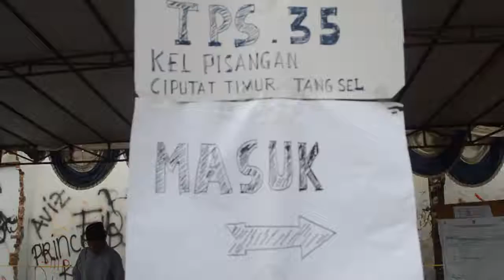Penghitungan Suara TPS 35 Pisangan, Ciputat Timur, Tangerang Selatan.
Penghitungan Suara TPS 35 Pisangan, Ciputat Timur.
Penghitungan Suara Pilpres 2014
Pemilu 2104
Pemilu 2104
Pemilu 2104
Pemilu 2104
Pemilu 2104
Pemilu 2104
Pemilu 2104
Pemilu 2104
Pemilihan Umum 2014
Pemilihan Umum 2014
Pemilihan Umum 2014
Pemilihan Umum 2014
Pemilihan Umum 2014
Pemilihan Umum 2014
Pemilihan Umum 2014
Pemilihan Umum 2014
Pemilihan Umum 2014
Pemilihan Umum 2014
Pemilihan Umum 2014
Pilpres 2014
Pilpres 2014
Pilpres 2014
Pilpres 2014
Pilpres 2014
Pilpres 2014
Pilpres 2014
Pilpres 2014
Pilpres 2014
Pilpres 2014
Pemilihan Presiden 2014
Pemilihan Presiden 2014
Pemilihan Presiden 2014
Pemilihan Presiden 2014
Pemilihan Presiden 2014
Pemilihan Presiden 2014
Pemilihan Presiden 2014
Pemilihan Presiden 2014
Pemilihan Presiden 2014
Pemilihan Presiden 2014
Pemilihan Presiden 2014
Pemilihan Presiden 2014
Pemilihan Presiden 2014